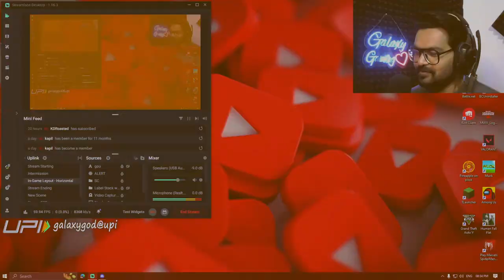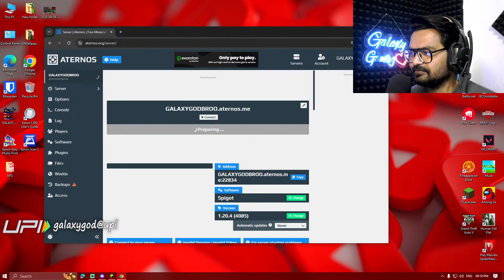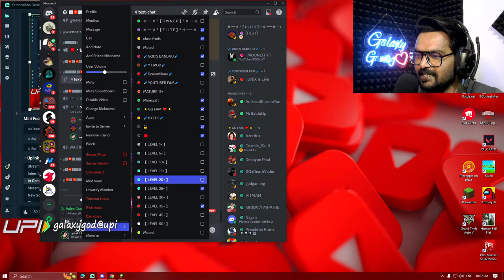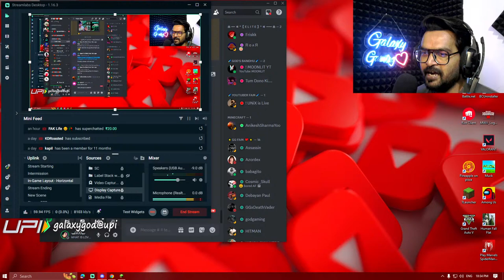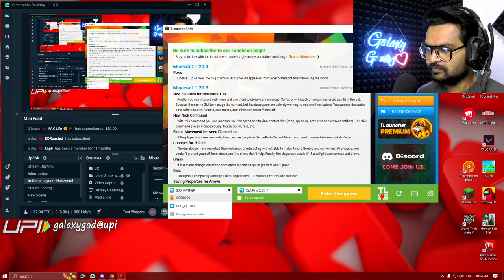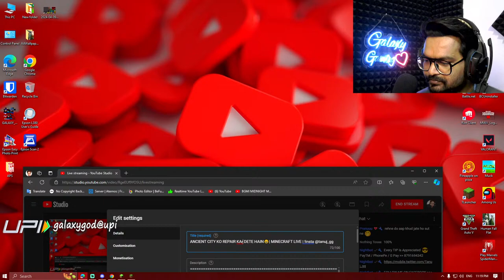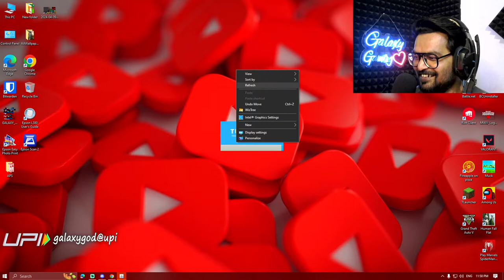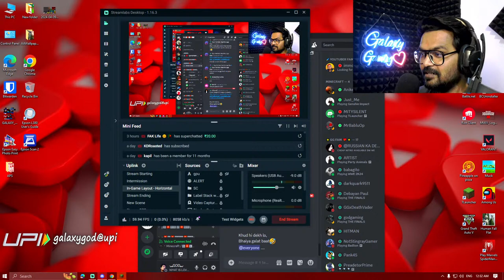ANCIENT CITY KO REPAIR KAR DETE HAIN😁| MINECRAFT LIVE | !insta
🔰Info Gamer Shiv: 💲166.51,
🔰Anuj Roy: $87.83,
🔰REB SANJU: $81.37,
🔰Dibya Dash: $65.29,
🔰Ustaad JoKeR GaMinG: $64.41,
🔰Manjot Singh 99.9%: $47.49,
🔰Ajay sbj: $46.89,
🔰Kulnoor Singh: $46.40
🔰Akash Rangannawar: $29.64
🔰Manjot' Singh: $28.95,

                  2🌟. Exclusive Emojis
                  3🌟. Special Category on Discord Server

🌟Paytm Tip - tanuj.342@paytm
🌟PhonePe Tip - galaxygod@ybl
🌟BHIM UPI - galaxygod@upi

Quick Commands
▶ !disc  - For Discord Link
▶ !twit - For Twitter
▶ !stmid - Steam id
▶ !ijjat - Beijjati
▶ !lol - LOL
▶!baapji - Mat Sikha

⏩Cpu Cooler:          DEEPCOOL GAMMAXX GTE V2
⏩GPU:                      ASUS GEFORCE TUF GAMING X3 GTX 1660
                                    SUPER™ OC EDITION 6GB GDDR6
⏩RAM:                     Corsair Vengeance LPX 8x2GB DDr4 3000Mhz
⏩SSD:                      500GB
⏩PSU:                      VS550W Corsair
⏩Monitor:                MSI OPTIX G2422
⏩Headset:              Redgear Hellfury 7.1 Professional Gaming
                                    Headphones
⏩Mouse:                 Cosmic Byte Equinox Gamma

MINECRAFT FARM LIST
Ice Farm
Ice
Milk Farm
Bucket of Milk
Hostile Mob Farm (Just the afk drops)
Iron Sword
Iron Shovel
Random Armor
Jack o'Lantern (Halloween)
Potion of Healing
Potion of Fire Resistance
Potion of Swiftness
Potion of Waterbreathing
Bow
Nether Mob Spawner (Only AFK Spawns)
Blaze Rods
Gold
Golden Sword
Stone Sword
Wither Skeleton Skull (More Reliable than other method)
Guardian Farm (Only AFK Drops)
Pufferfish
Clownfish
Passive Mob Farm (Only AFK Drops)
Rabbit's Foot
Tree Farm
Saplings (of all types)
Wither Tree Farm
Wood
Wither + Autominer (Unreasonable for survival unless on a very busy server/Requires constant upkeep to clear certain caves/spawners/water/lava)
Lapis Lazuli
Gravel
Sand
Adensite
Diorite
Granite
Diamond
Mossy Cobble
Emerald
Stone Farm
Stone
Grass Farm (Requires Bonemeal)
Grass
Grass Block Farm (Requires Dirt/possibly more than one player)
Grass Block
Mycelium Farm (Requires Dirt/possibly more than one player)
Mycelium
Podzol Farm (Requires Dirt/possibly more than one player)
Podzol
Fishing
Enchanted Book
Name Tag
Saddle
Lily Pad
Bowl
Fishing Rod
Tripwire Hook
Mushroom Stew Farm (Would use Mooshrooms/Requires Bowls)
Mushroom Stew
Huge Mushroom Farm
Huge Mushroom
Vine Farm
Vine
Leaf Farm
Leaves
Netherwart Farm
Netherwart
Chorus Farm
Chorus Fruit
Chorus Flower
Snowball Farm
Snowball
Wither Farm (Requires Wither Skulls)
Nether Star